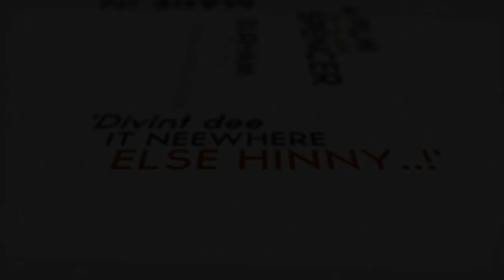Vanner & Cob Horses of Cockfield Fell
Following a months rest allowing the grass to regrow, the fell has seen the return of its livestock.

Cockfield Fell is common land, where certain residents of the village of Cockfield have right to graze a certain number of horse, sheep or cattle, depending upon ancient deeds.

Over thirty horses are currently grazing the lush grass of the fell, a unique habit for all kind of wildlife & fauna.